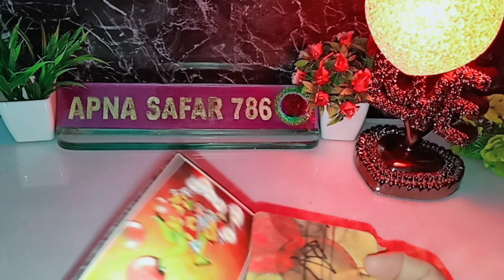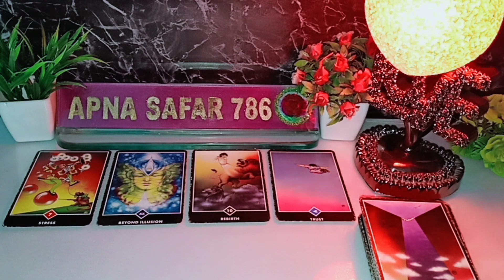🌺AAJ SUBAH WO AAPKE BARE MAI KYA SOCH RAHE THE? CURRENT FEELINGS उनकी सोच🤔 TODAY TAROT CARD READING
Today tarot card reading is about Right now current feelings & current energy for all zodiac signs, collective, general, timeless for entertainment and guidance  purpose so keep an open mind and keep enjoying 😊 @Apnasafar786

1:- this channel and videos are not responsible for what you do in your life.
2:- I don't do personal Reading.
3:- I never provide my number in comment & description section please be aware of scammers & frouds.

wo Kya soch rahe hain, current energy, current Feelings next action, what is in their mind, unke Dil mai kya chal raha hai,